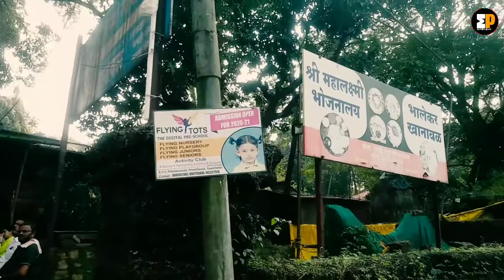भटकंती|भाग 19|Goa After lockdown|sawantwadi|Road Trip|लाॅकडाऊन नंतरचा गोवा| Bhatkanti|Mandar Patil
गोवा हे राज्य पर्यटनासाठी जगभर प्रसिद्ध आहे. देश विदेशातुन लोक गोव्यात भ्रमंतीसाठी येतात. मी देखील lockdown नंतरचा गोवा कसा आहे हे पाहण्यासाठी गोव्यात उतरलो आहे. पण, जाताना सावंतवाडी हे लाकडी खेळण्यासाठी प्रसिद्ध असलेलं गाव वाटेत येतं. जाता जाता तिथला Road Trip चा हा छोटासा व्हिडिओ...

sawantwadi dhol tasha pathak,
sawantwadi news,
sawantwadi railway station,
sawantwadi fish market,
sawantwadi property,
sawantwadi city,
sawantwadi lakdi khelni,
sawantwadi news live today,
sawantwadi amboli ghat,
sawantwadi accident,
sawantwadi amboli,
sawantwadi amdar,
sawantwadi amboli ghat video,
sawantwadi ganpati aarti,
sawantwadi bus stand,
sawantwadi bhajan,
sawantwadi banjo party,
sawantwadi banda,
sawantwadi beach,
sawantwadi bhajan mandal,
sawantwadi bazar,
sawantwadi bhaji market,
sawantwadi city video,
sawantwadi corona news,
sawantwadi comedy,
sawantwadi cricket match,
sawantwadi college,
sawantwadi crocodile,
sawantwadi cricket academy,
sawantwadi dhol tasha pathak kalyan,
sawantwadi dance,
sawantwadi dahi handi,
sawantwadi drone,
sawantwadi diva passenger,
sawantwadi dj,
sawantwadi darshan,
sawantwadi express,
sawantwadi earthquake,
sawantwadi earthquake zone,
diva sawantwadi express,
mumbai sawantwadi expressway,
e store india sawantwadi,
ekach gadi sawantwadi,
sawantwadi food,
sawantwadi fish hotel,
sawantwadi fugdi,
sawantwadi fish thali,
sawantwadi film,
sawantwadi flat,
sawantwadi factory,
sawantwadi ganpati,
sawantwadi ganpati visarjan,
sawantwadi ghat,
sawantwadi garden,
sawantwadi game,
sawantwadi gaon,
sawantwadi goa,
sawantwadi goat farm,
sawantwadi hotels,
sawantwadi house,
sawantwadi history in marathi,
sawantwadi home,
sawantwadi history,
sawantwadi hall dadar,
sawantwadi iti,
sawantwadi ipl player,
sawantwadi in rainy season,
sawantwadi jail,
mumbai to sawantwadi train journey,
sawantwadi konkan,
sawantwadi khelni,
sawantwadi kolgaon,
sawantwadi ktm showroom,
sawantwadi kya hai,
sawantwadi kesari,
sawantwadi ke gane,
sawantwadi kalyan,
sawantwadi live,
sawantwadi live news,
sawantwadi latest news,
sawantwadi lake,
sawantwadi language,
sawantwadi land,
sawantwadi ltt special train,
sawantwadi muharram,
sawantwadi market,
sawantwadi moti talav,
sawantwadi malgaon,
sawantwadi muharram 2020,
sawantwadi maval,
sawantwadi machine,
sawantwadi maharashtra,
sawantwadi narkasur,
sawantwadi news today,
sawantwadi narkasur 2019,
sawantwadi news live,
sawantwadi natak,
sawantwadi nature,
sawantwadi old house,
otavane sawantwadi,
omkar kalamanch sawantwadi,
architecture office sawantwadi,
sawantwadi palace,
sawantwadi pin code,
sawantwadi police station,
sawantwadi property rates,
sawantwadi passenger,
sawantwadi police,
sawantwadi picnic spot,
sawantwadi queen,
sawantwadi rajwada,
sawantwadi road,
sawantwadi road railway station,
sawantwadi recipe,
sawantwadi red light area,
sawantwadi rpd college,
sawantwadi railway station video,
sawantwadi song,
sawantwadi status,
sawantwadi shahar,
sawantwadi station,
sawantwadi sawantwadi,
sawantwadi sindhudurg,
sawantwadi shiroda beach,
sawantwadi sindhudurg news,
s m production sawantwadi,
sawantwadi to goa by road,
sawantwadi train,
sawantwadi talawade,
sawantwadi talav,
sawantwadi to goa,
sawantwadi tourism,
sawantwadi tourist places,
sawantwadi taluka,
sawantwadi ubha bazaar,
upralkar sawantwadi,
sawantwadi ganesh utsav,
sawantwadi video,
sawantwadi vlog,
sawantwadi village,
sawantwadi vitthal mandir,
sawantwadi verle,
sawantwadi vengurla,
sawantwadi video status,
sawantwadi vadhu var suchak mandal,
sawantwadi wooden market,
sawantwadi waterfall,
sawantwadi wedding,
sawantwadi whatsapp status,
sawantwadi wedding video,
sawantwadi wooden handicrafts,
ybis school sawantwadi,
ybp sawantwadi,
sawantwadi muharram 2019,
sawantwadi mahotsav 2019,
sawantwadi town